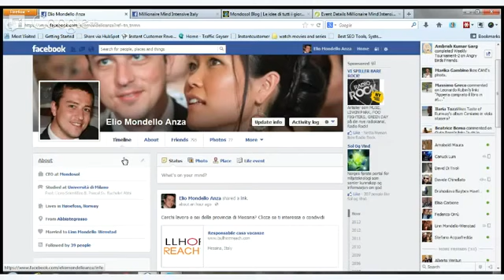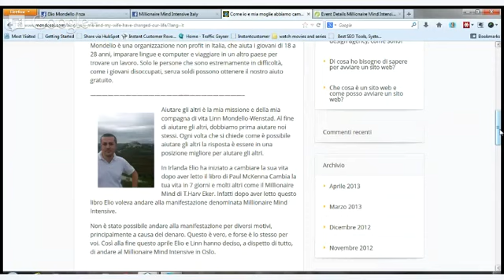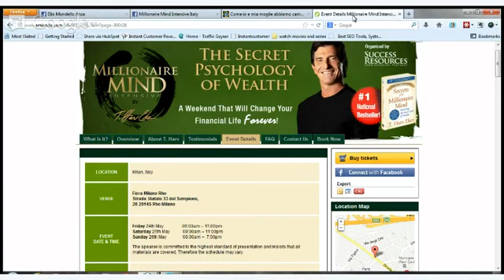Millionaire Mind Seminario della Mente Milionaria Harv Eker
In questo video imparerai come io e mia moglie abbiamo cambiato la nostra vita al grande evento in Italia The Millionaire Mind-La Mente Millionaria che cambierà anche la tua.